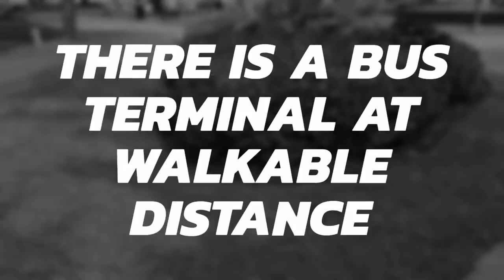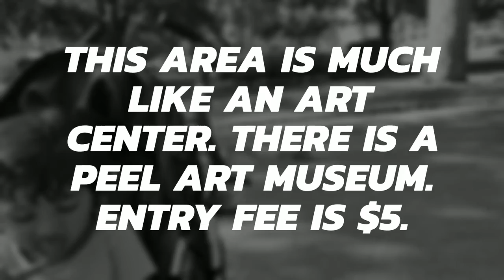Gage Park Brampton